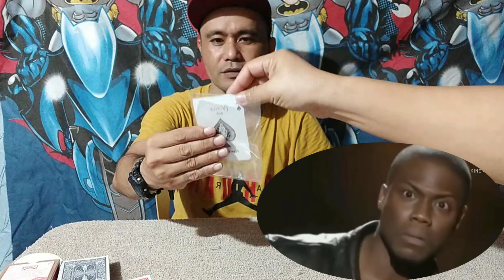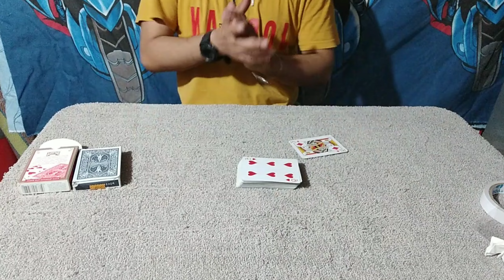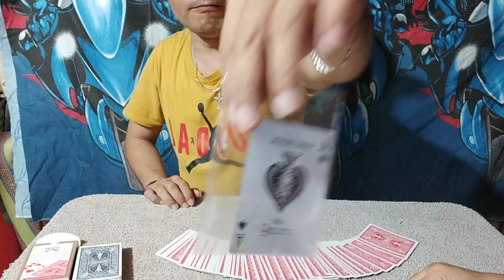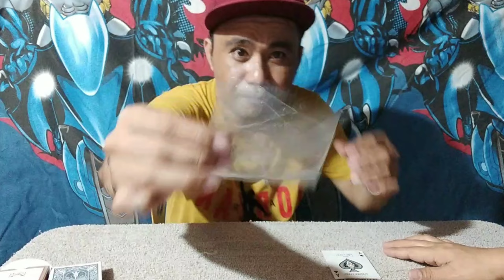ACE AND KING TRICKS PAMPASABOG NA MAGIC 😲😲😲paano ba to🤣🤣🤣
magugulo ang utak mo sa tricks na to 😲😲😲😲